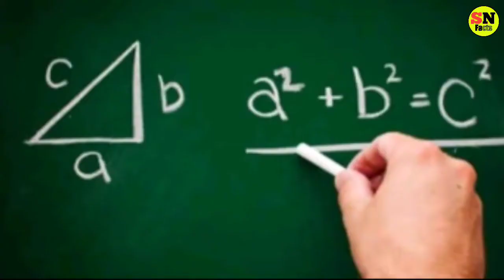ज्यूस Straw में यह Lines क्यों होती है ? Why Are These Lines In The juice Straw | Most Amazing Facts